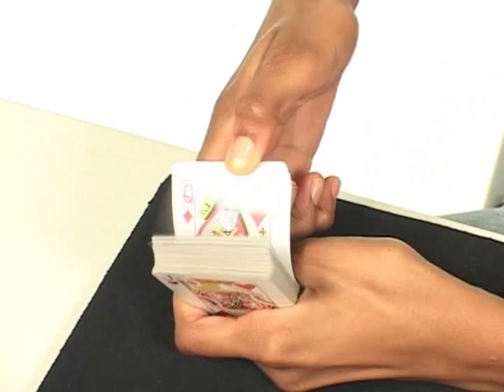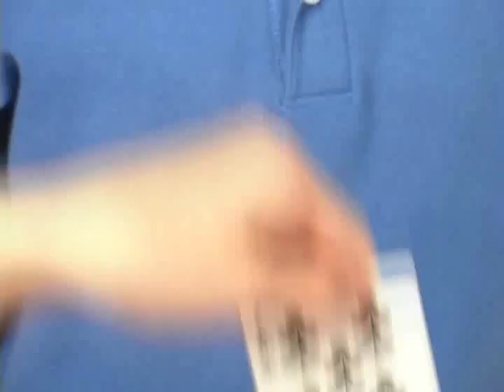Ultimate Magic Kit - Magic Tricks for Kids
This range of childrens magic kits is the perfect gift idea for birthdays, christmas etc.
We stock loads of magic products for kids. Click on the link above to check them out.

how to do learn coin tricks magic tricks secrets card trick street card illusions props card tricks learn card tricks close up coin learn street ellusionist hummer card coin in bottle mentalism illusion thumb how to learn card tricks simple coin tricks thumb tip coin trick easy magician tricks david card tricks revealed bottle pub tricks tricks jay sankey david magicians secrets magicians card levitation shops street revealed levitation levitation tricks magictricks ellusionist supplies shop david blaine coin in bottle revealed sleights vanish to learn